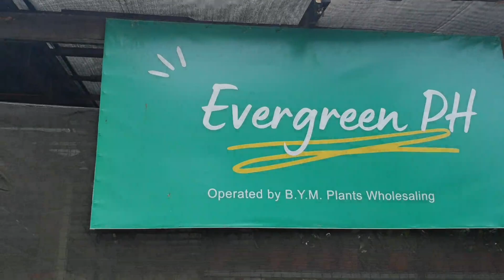AFFORDABLE PLANTS, CHRISTMAS GIFT OPTION, GARDEN VISIT | MrGibbs Vlogs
Hi and welcome back to the channel.

join me as I visit a garden here in Dasmariñas City, Cavite, Philippines. May I also suggest gift options this comming Christmas for your family and friends.

EVERGREEN PH-CAVITE
343 Paliparan 3, Dasmariñas, Cavite
(behind Rosli Hardware)

They accept Walk-in & online orders and they ship nationwide.

Enjoy watching and happy planting!

stay safe!